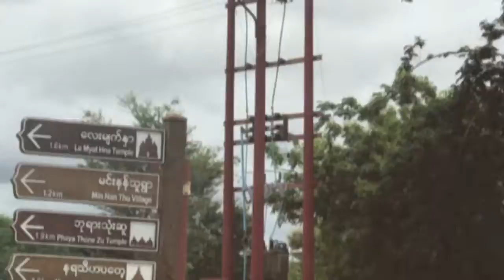Visit to Bagan,Myanmar